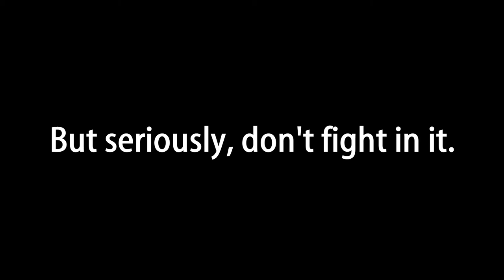World's Worst Adventure